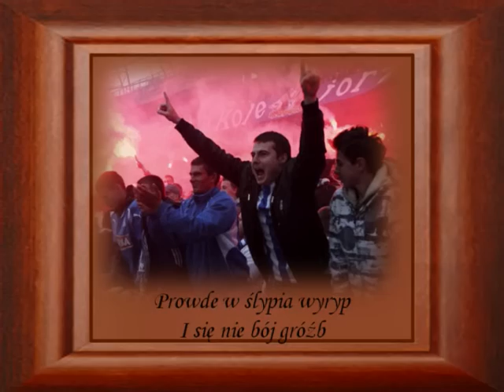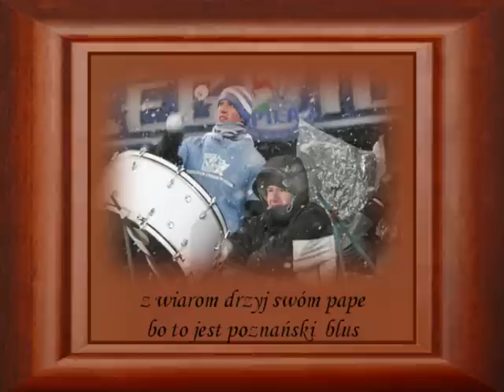Poznański blues Kapela Zza Winkla.wmv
Słowa piosenek spisywane są ze słuchu dlatego za powstałe ewenualne błędy  lub braki w tekście przepraszam, i proszę o kontakt jeśli ktoś zna dokładnie słowa piosenki lub dysponuje orginalnymi tekstami  piosenek z repertuaru Kapeli Zza winkla :-)